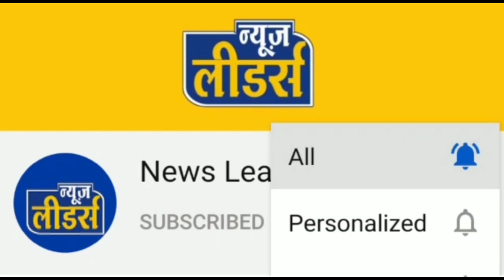News Leaders - सबसे बड़ी ख़बर बिस्टान विचाराधीन कैदी की आई पोस्टमार्टम रिपोर्ट, हुआ बड़ा ख़ुलासा नया मोड़